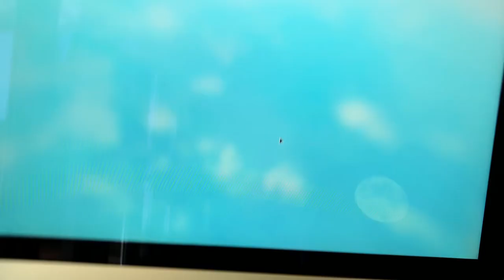Ski I defense part 1 ( episode one)